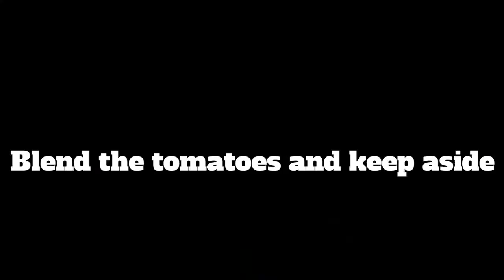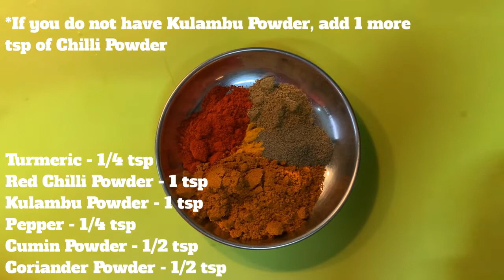Versatile Egg Curry | Dosa, Chapathi, Pulao | Plant to Plate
Tomatoes - 3
Onions - 3
Ginger Garlic Paste - 1 tsp
Curry Leaves - 2 strands

Method -
1) Blend the Tomatoes
2) Saute the Onions, Mustard Seeds, Fennel seeds, Chillies in the Oil
3) Add Blended Tomatoes and Ginger Garlic Paste
4) Add all the Masalas and reduce. Add Water
5) Add Eggs, and in time, Flip.
6) Garnish